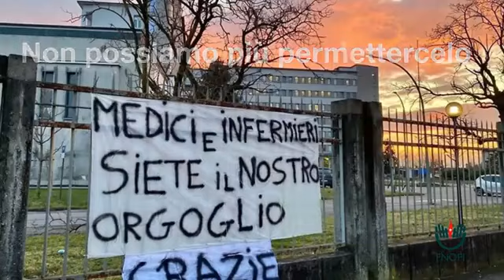Coronavirus, infermieri stremati: "Siamo soldati al fronte, non c'è più tempo: chiudetevi in casa"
"Non c'è più tempo. Non abbiamo più posti letto dove ricoverare le persone, siamo costretti a riutilizzare i dispositivi di protezione individuale, perché scarseggiano, e in molte realtà quelli disponibili non sono idonei. Siamo in pericolo costante. Non c'è più neanche il tempo per piangere, se non al termine dei lunghi turni massacranti. Siamo come soldati al fronte. Abbiamo bisogno di ospedali, di personale. Subito. Ora. Non domani. Abbiamo bisogno anche di voi cari cittadini. Chiudetevi in casa. Ogni uscita apre la porta al virus".L'appello della Federazione Nazionale delle Professioni Infermieristiche